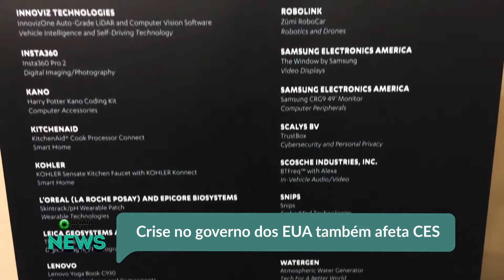Crise no governo dos EUA também afeta CES